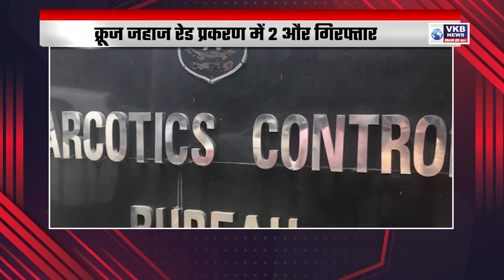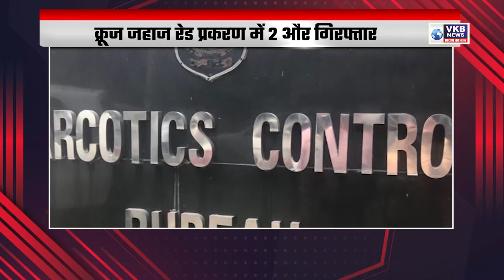फेसबुक को 52,100 करोड़ रुपए का झटका